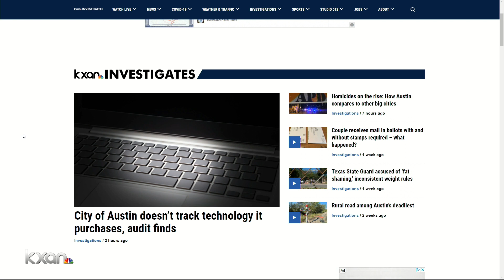Homicides on the rise: How Austin compares to other big cities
A “sizeable jump” in the number of homicides in the past 18-24 months is how criminologist Dr. Alex Piquero describes the situation in Austin.